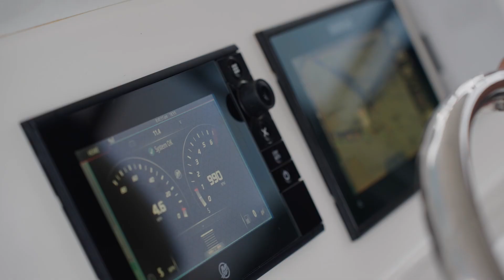Whale watching Panama - Avistamiento de Ballenas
Un pequeño resumen de un viaje privado para avistamiento de Ballenas en el archipielago de Las Perlas, Panamá.

Operador:  @whalewatchingpanama